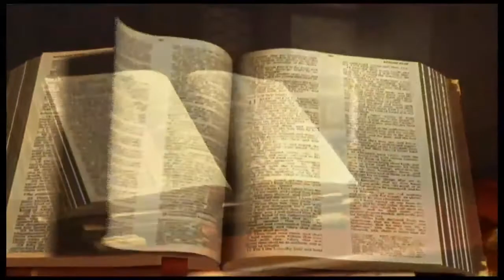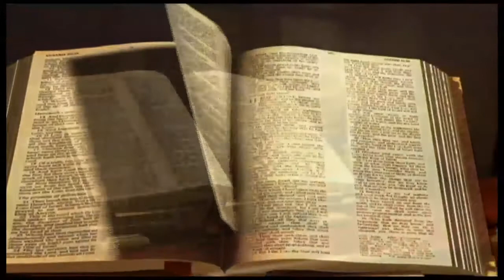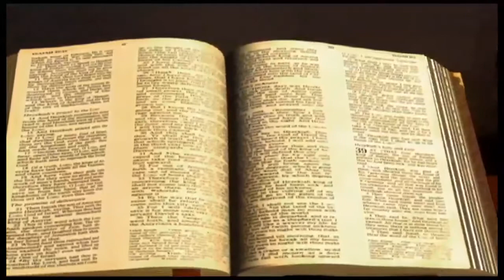Ezéchiel chapitre 20